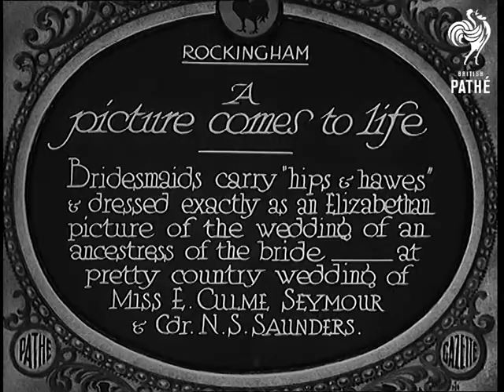A Picture Comes To Life (1933)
Full title reads: "Rockingham. A picture comes to life. Bridesmaids carry 'hips and hawes' and dressed exactly as an Elizabethan picture of the wedding of an ancestress of the bride - at pretty country wedding of Miss E Culme Seymour and Cmndr M S Saunders."

Rockingham, (County unknown).

MS of Bride and groom. A wedding arch stands behind them made by naval officers raising their swords.

The bride and groom walk along path followed by bridesmaids and pages. Flower petals are sprinkled before them. A small crowd has come out to see the wedding.

Shot of bridesmaid, page boy and Commander and Mrs Saunders.
 FILM ID:699.41